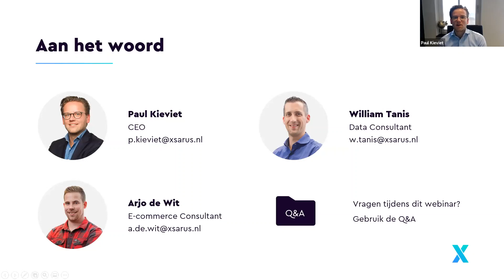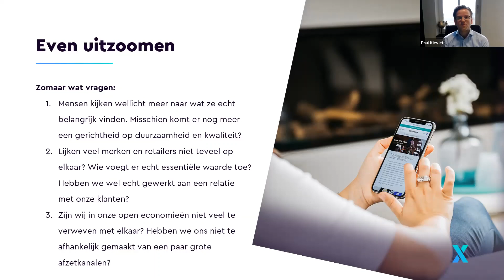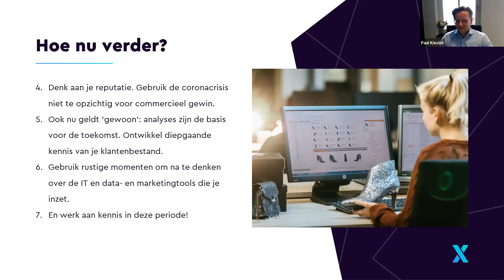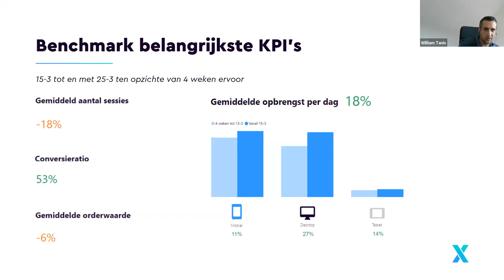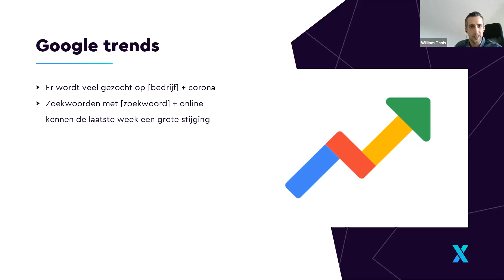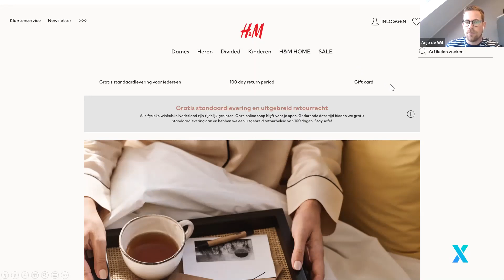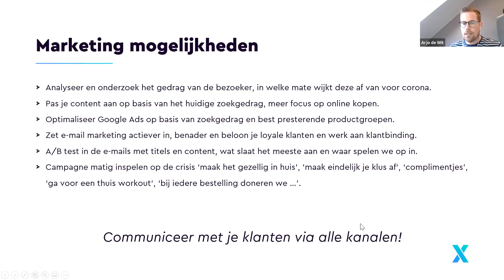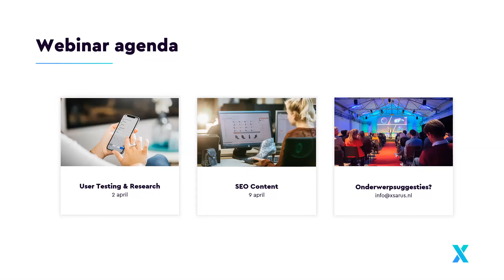Webinar | Digital Commerce in onzekere tijden | 26 maart 2020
Hoe ga je om met de onzekerheden van dit moment? Hoe speel je in op de actualiteit? Wat kun je leren van anderen? Tijdens dit webinar praten we je bij over de ontwikkelingen die wij op dit moment op Digital Commerce gebied zien.